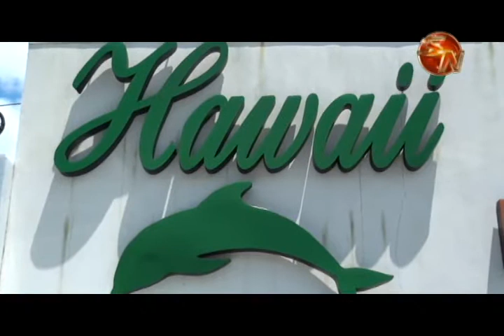Doña Fulmen Guzmán es la invitada en Tras las Huellas de la Historia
Doña Fulmen Guzmán es vecina de Cajón en Pérez Zeledón, una mujer emprendedora, empresaria, amante de la naturaleza, nació en Daniel Flores hace 64 años.